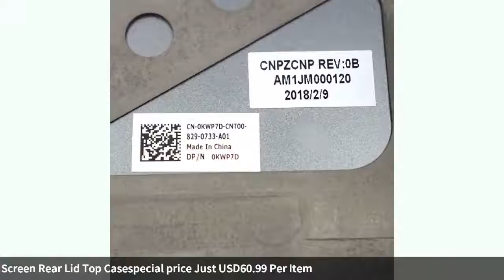New Original For Dell Alienware 15 R3 15.6 inch Laptop LCD Back Cover Silver KWP7D 0KWP7D Screen ...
New Original For Dell Alienware 15 R3 15.6 inch Laptop LCD Back Cover Silver KWP7D 0KWP7D Screen Rear Lid Top Case-in Laptop Bags & Cases from Computer & Office on
Related Product :
OOTDTY High Quality Kids Telescope Children 10x30 Binocular Camouflage Outdoor Hunting Portable Rope
2019 New Camping Picnic Bags For Women Girl Waterproof Cooler Bag For School&Picnic Oxford Reusable Cooler Lunch Bag sac pique
VILEAD Stainless Steel Multi-tool Pliers Mini MINI Multi-purpose Folding Pliers Scarab Tortoise Pliers Outdoor Supplies Tools
WELEAD 2mx3m Simple Garden Pergola Outdoor Sun Shelter Camping Hunting Camouflage Nets for Military Army Awning for Car Beach
31Cm Camping Tent Peg U Shape Stakes Outdoor Hiking Snow Sand Tent Accessories
outdoor camping Tents beach  speed open pop up tent family Large throw outdoor automatic tents waterproof hiking  3-4 persons
High quality portable cotton sleeping hammock for outdoor camping
Piastic Side Release Buckle Curved 550 Paracord Bracelet backpack buckle
Letter Printing Rug Round Burrito Small Carpet For Office Home Living Room Bedroom Camping Picnic Outdoor